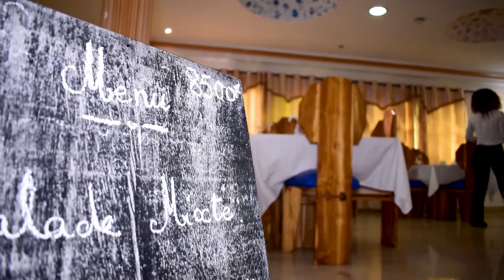SPOT PUBLICITAIRE HOTEL BEREKIA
spot publicitaire réalisée par JJ GROUP pour l'emission télé MOBILE GAGNANT